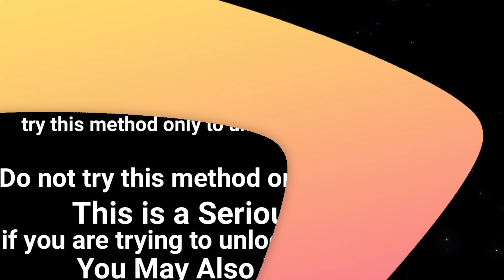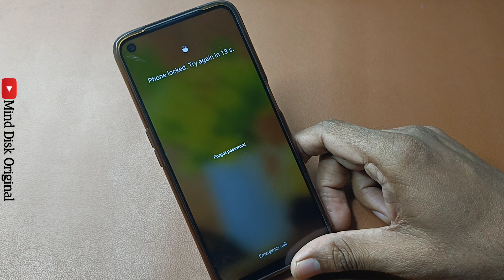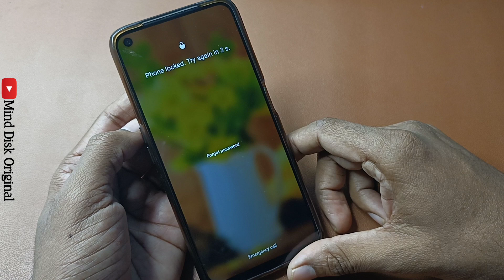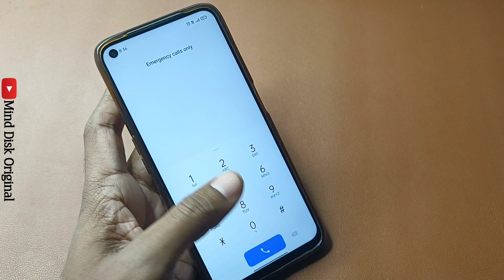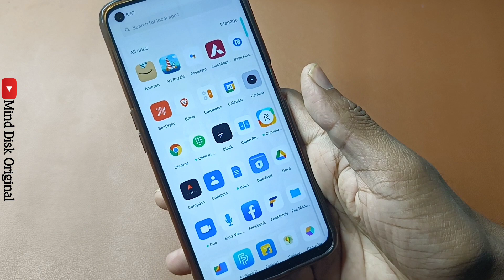Hard Reset Oppo || All Oppo Reset Password How to fix forgot lockscreen Password Any oppo Phone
Unlock any Oppo password in just 8 Min without Loss Your Data

Oppo A15

Oppo A53s

Oppo A73

Oppo A93

Oppo F17

Oppo A32

Oppo A53

Oppo Reno4

Oppo A12s

Oppo A8

Oppo A91

Oppo F15

Oppo Reno3

Oppo A12e

Oppo Ace2

Oppo A12

Oppo A52

Oppo A72

Oppo A92s

Oppo A11

Oppo K5

Oppo K3

Oppo A9x

Oppo A9

Oppo A1k

Oppo A5s

Oppo Reno

Oppo A7n

Oppo AX5s

Oppo F11

Oppo A7

Oppo R15x

Oppo A7X

Oppo K1

Oppo R15x

Oppo R17

Oppo F9

Oppo A5

Oppo F5

Oppo F1

Oppo F3

Oppo A57

Oppo F1s

Oppo R5

Oppo A3

Oppo A1

Oppo F7

Oppo R15

Oppo A75s

Oppo A75

Oppo A83

Oppo A79

Oppo R11s

Oppo R11

Oppo R1

Oppo A71

Oppo A53

Oppo R7s

Oppo A30

Oppo 1100

Oppo 1105

Oppo 1107

Oppo 3000

Oppo 3005

Oppo 3007

Oppo A31

Oppo A33

Oppo A37

Oppo A59

Oppo A59s

Oppo Finder

Oppo Joy

Oppo N3

Oppo Neo

Oppo R1k

Oppo R1L

Oppo R1C

Oppo R1S

Oppo R1x

Oppo R5s

Oppo R7

Oppo R805

Oppo R809T

Oppo R815T

Oppo R819

Oppo R819T

Oppo R821T

Oppo R823T

Oppo R830

Oppo R833T

Oppo R9

Oppo R9s

Oppo U3

Oppo U705T

Oppo U707T

Oppo X903

Oppo Yoyo

Play Sound

Secure device

Erase device